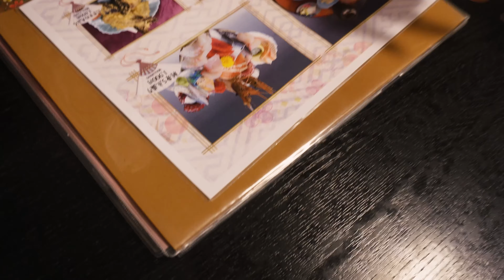【Vlog】蒲郡 海鮮亭でAランチ890円（御刺身・魚天ぷら・小鉢）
蒲郡の海鮮亭でAランチを食べてきました。
前から行きたかったのですが、前回訪問時は長蛇の列で諦めたので
２度目の正直です。
お店の中には、鯉がいたり魚がいたりで
見て楽しめるお店でした。